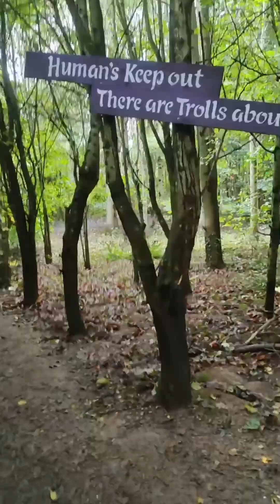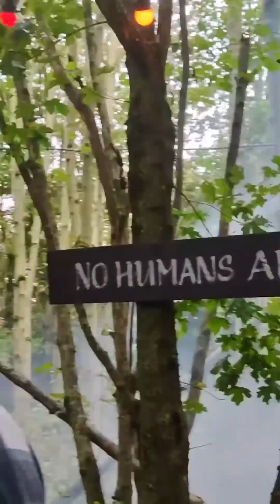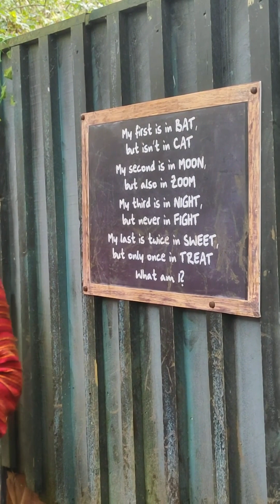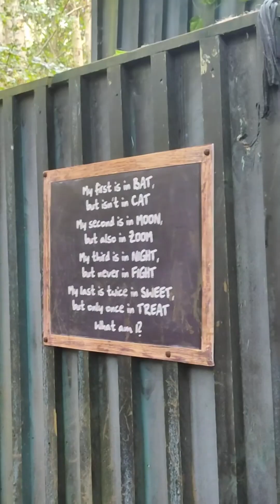TREE HOUSE TROLLS@CrealyResort halloween2023 forestadventure Devon